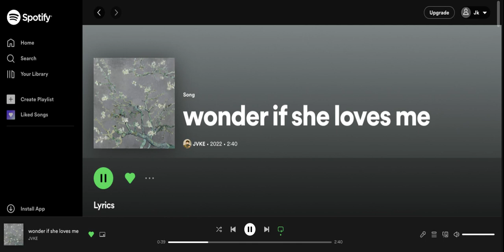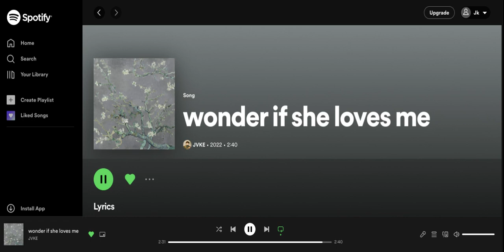Wonder if she loves me (1 hour loop) By: JVKE